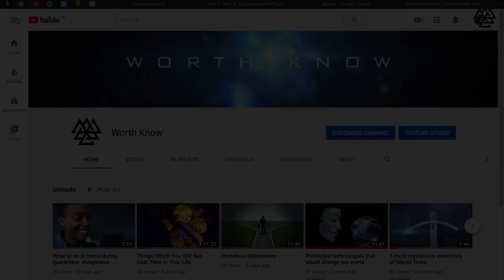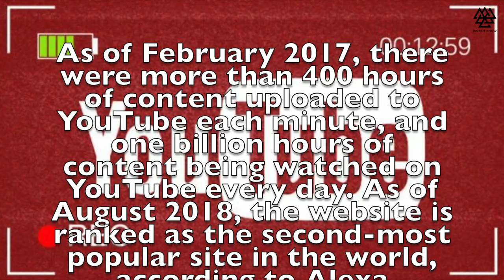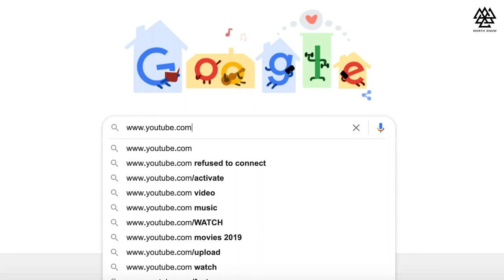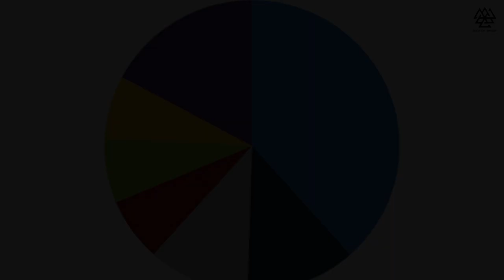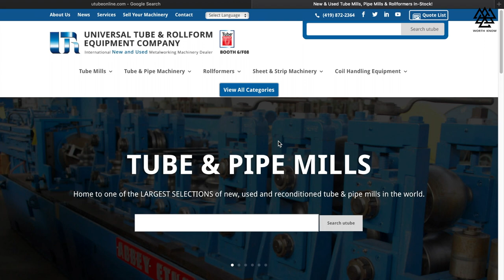History of success. The first youtube video and the first video that scored 1M views.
History of success. The first youtube video and the first video that scored 1M views. First video uploaded to YouTube

Hello everybody.
Today we`ll show you the first downloaded video of the most popular platform in the world. And also you will learn the history and the stages through which the generally beloved website passed. Let`s START.
YouTube is an American online video-sharing platform headquartered in San Bruno, California. Three former PayPal employees—Chad Hurley, Steve Chen, and Jawed Karim—created the service in February 2005. Google bought the site in November 2006 for 1.65 billion US$; YouTube now operates as one of Google's subsidiaries.
YouTube and selected creators earn advertising revenue from Google AdSense, a program which targets ads according to site content and audience. The vast majority of its videos are free to view, but there are exceptions, including subscription-based premium channels, film rentals, as well as YouTube Music and YouTube Premium, subscription services respectively offering premium and ad-free music streaming, and ad-free access to all content, including exclusive content commissioned from notable personalities. As of February 2017, there were more than 400 hours of content uploaded to YouTube each minute, and one billion hours of content being watched on YouTube every day. As of August 2018, the website is ranked as the second-most popular site in the world, according to Alexa Internet, just behind Google. As of May 2019, more than 500 hours of video content are uploaded to YouTube every minute. Based on reported quarterly advertising revenue, YouTube is estimated to have 15 billion US$ in annual revenues.
According to a story that has often been repeated in the media, Hurley and Chen developed the idea for YouTube during the few first months of 2005, after they had experienced difficulty sharing videos that had been shot at a dinner party at Chen's apartment in San Francisco. Karim did not attend the party and denied that it had occurred, but Chen commented that the idea that YouTube was founded after a dinner party "was probably very strengthened by marketing ideas around creating a story that was very digestible".
YouTube began as a venture capital–funded technology startup, primarily from an $11.5 million investment by Sequoia Capital and an $8 million investment from Artis Capital Management between November 2005 and April 2006. YouTube's early headquarters were situated above a pizzeria and Japanese restaurant in San Mateo, California. The domain name was activated on February 14, 2005, and the website was developed over the subsequent months.The first YouTube video, titled Me at the zoo, shows co-founder Jawed Karim at the San Diego Zoo. The video was uploaded on April 23, 2005, and can still be viewed on the site. YouTube offered the public a beta test of the site in May 2005. The first video to reach one million views was a Nike advertisement featuring Ronaldinho in November 2005. Following a $3.5 million investment from Sequoia Capital in November, the site launched officially on December 15, 2005, by which time the site was receiving 8 million views a day.
The site grew rapidly and, in July 2006, the company announced that more than 65,000 new videos were being uploaded every day, and that the site was receiving 100 million video views per day. According to data published by market research company comScore, YouTube is the dominant provider of online video in the United States, with a market share of around 43% and more than 14 billion views of videos in May 2010.
In May 2011, 48 hours of new videos were uploaded to the site every minute, which increased to 60 hours every minute in January 2012, 100 hours every minute in May 2013, 300 hours every minute in November 2014, and 400 hours every minute in February 2017. As of January 2012, the site had 800 million unique users a month. It is has been claimed, by The Daily Telegraph in 2008, that in 2007, YouTube consumed as much bandwidth as the entire Internet in 2000. According to third-party web analytics providers, Alexa and SimilarWeb, YouTube is the second-most visited website in the world, as of December 2016; SimilarWeb also lists YouTube as the top TV and video website globally, attracting more than 15 billion visitors per month.

The choice of the name youtube.com led to problems for a similarly named website, utube.com. The site's owner, Universal Tube & Rollform Equipment, filed a lawsuit against YouTube in November 2006 after being regularly overloaded by people looking for YouTube. Universal Tube has since changed the name of its website to utubeonline.com.

Here is such a difficult story by everyone's favorite site. Let's support it by a like and distribute this video as much as possible.
The link to the first youtube video uploaded below.
Thanks.